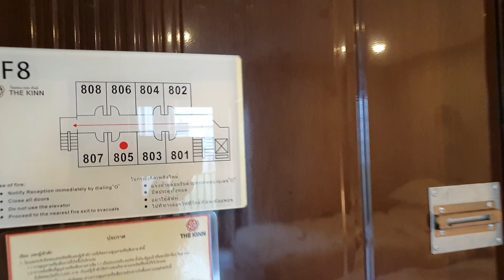14 days quarantine experience. Cheap ASQ in Bangkok Thailand. Room tour. Beat quarantine blues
Published July 24 2020. On July 12, we are among of the repatriation flight from Manila to Bangkok. Here's our experience and room tour of our 14days quarantine in Bangkok. See how we spend our 12days and in this video my kids will teach how to beat quarantine blues.